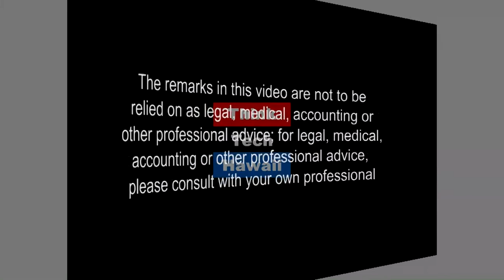The Life of an Aspiring Entrepreneur (Community Matters)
Making a living changing the world of education.  Jay Fidell and Dayevin Bunao, a senior at Kamehama School, discuss the options available in getting the training and developing the skills necessary to be an entrepreneur  The host for this episode is Jay Fidell.  The guest for this episode is Dayevin Bunao.